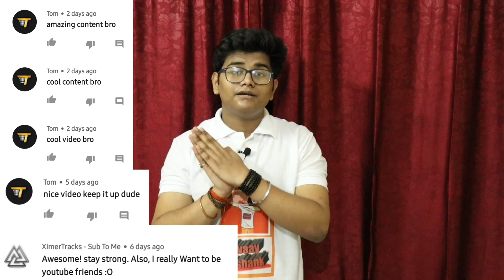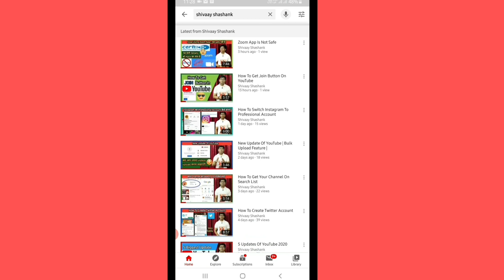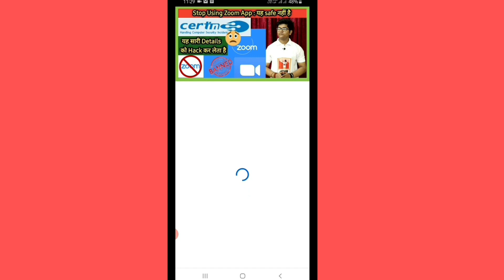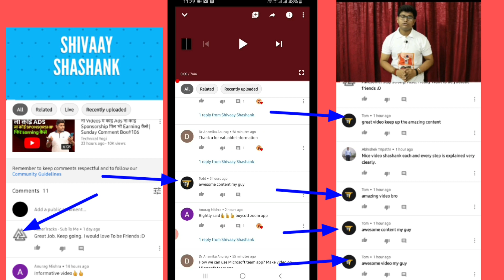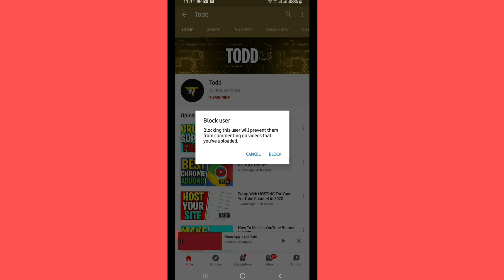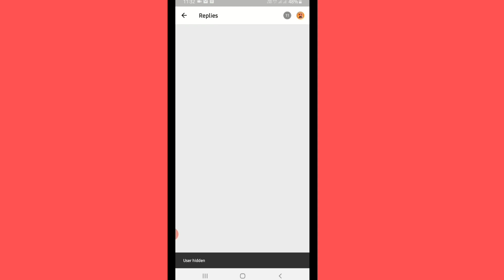Tom/Tim/Temar/Tyler/Todd/Tor & The Comical Canadian Exposed YouTube Channel Spambot Fake Messages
Hello Guys!
and in this video I will tell you about the latest spam
going on YouTube nowadays
Spam comments are showing in new channel
hacker is sending message to fraud them
this is not any individual person this a spambot
Be Alert⚠️
🔴NOTE :
Spambot is a software designed for sending the fake/spam messages in large amount to the many Accounts
this Spambot automatically comments every new YouTuber near about 1000 subscribers in the world
this video is very helpful for every YouTube Creator
because in this video i will teach you one more thing
that is how to 🚫block anyone in youtube
this is very helpful video so please watch this video till the end

🔵This Spambot has many name 🔵
      you can see below here
🔴The Comical Canadian
🔴Tyler
🔴Tyler w
🔴Tyler 2nd
🔴Temar
🔴Tem
🔴Tom
🔴Tim
🔴Todd
🔴MrBeast
🔴Shiviko
🔴Tyler Winter
🔴James
If you want to protect your channel from these type of hacking